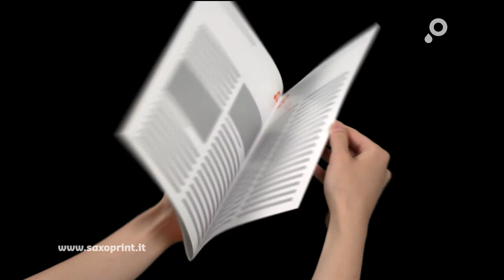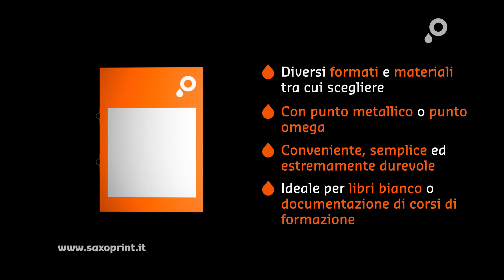I vantaggi delle brochure a punto metallico e punto omega da SAXOPRINT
La cucitura a punto metallico di SAXOPRINT è un tipo di rilegatura classico per riviste, cataloghi, libri bianchi e prospetti per postalizzazioni. Il nostro punto omega si adatta perfettamente per presentazioni e documentazioni di corsi di formazione pensate per essere raccolte in un classificatore. In entrambe le varianti, le singole facciate vengono fissate al centro con due sottili punti metallici. Le nostre cuciture a punto metallico permettono di rilegare le singole facciate in modo semplice e allo stesso tempo stabile.

• Diversi formati e materiali tra cui scegliere
• Con punto metallico o punto omega
• Conveniente, semplice ed estremamente durevole
• Ideale per libri bianco o documentazione di corsi di formazione

Per ulteriori informazioni sui nostri servizi, sul nostro portfolio di prodotti e tante altre interessanti curiosità su SAXOPRINT, potete naturalmente visitare il nostro sito

Il nostro servizio di assistenza clienti è raggiungibile al numero 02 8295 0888 nei seguenti orari:
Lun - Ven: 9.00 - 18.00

SAXOPRINT - Oggi si stampa online!